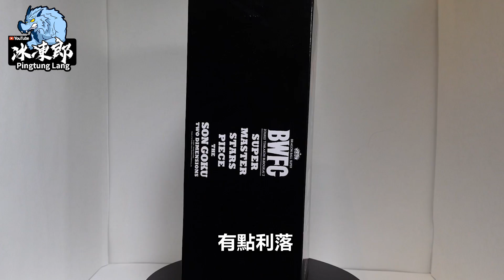【模型開箱-七龍珠Z 海外限定版 SMSP 造形天下一武道會3 孫悟空 2D配色】2020 BANPRESTO EXPO會場限定商品，夜排搶破頭，展(戰)場限定到底夯甚麼？【屏時開什麼系列EP.22】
遲來的片，本來是想拍個Vlog的，無奈身體不適，於是決定不留遺憾，就直接收一隻來開箱惹，一起來看看大家搶破頭的展場限定品-2D配色的悟空吧！
有興趣加入交流群組的朋友也歡迎點擊連結~
▲名稱：七龍珠Z SMSP 造形天下一武道會3 孫悟空 2D配色
▲版本：海外限定版/代理版
【抽獎資訊】
抽獎結果：11/11當天抽獎並於隔天公布在粉絲專業以及IG
請各位持續追蹤我們的各個平台的相關資訊哦~

●FB搜尋：B.C.P 冰凍郎